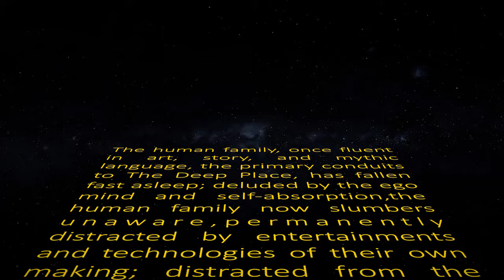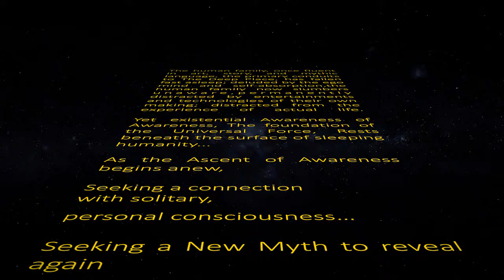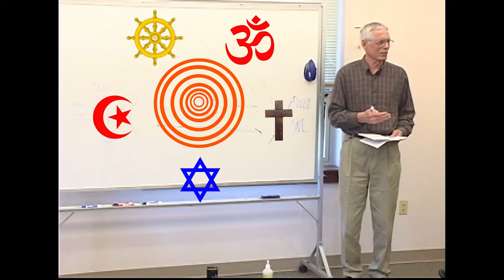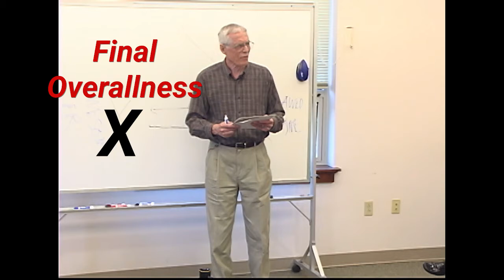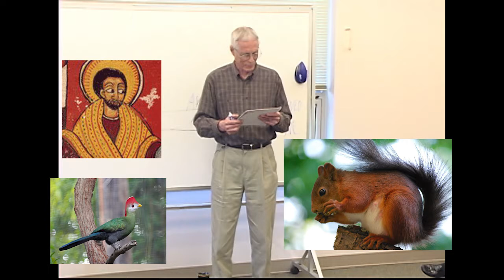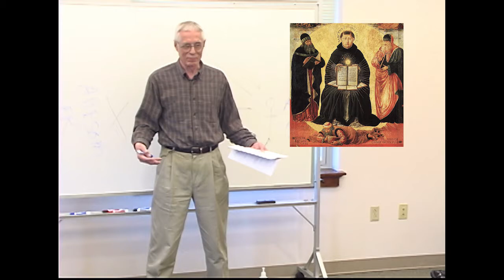Station 1: Re-Awakening Experience-Based Life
In the 180 years since Søren Kierkegaard, the human family remains on a journey to recover The Ultimate Story. Connect with Joseph Campbell, Thomas Merton, the Dalai Lama, Fr. Thomas Keating, Abbot Shohaku Okumura, Sr. Joan Chittister, Gene Marshall, Susan Pudelek and other depth guides in exploring this journey into the heart of the present moment. Part 1 of this six-part series, Re-Awakening Experience-Based Life, illuminates the recovery of the universally human.